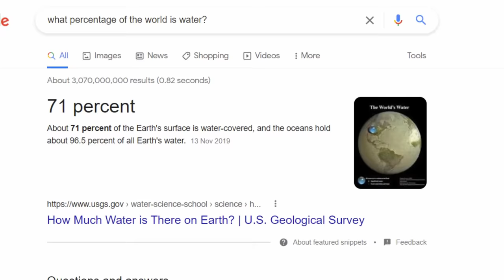What if Salmon Conquered The Land in Spore? | The Tale of Mr. Fish-Fingers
I am a Spore Scientist and, after Studying Fish for many years, I have come to the realisation that they don't have any legs. What though, if they did? Enter the Salmon. Using The incredibly advanced life simulation game Spore, we may be able to find out what would happen if a hardy fish such as the salmon tried to conquer the Land. With the help of Colin the Catfish, Timothy Trout and Mr. Pinchy the Crab, our Salmon Leader, Mr. Fishfingers, might just have a shot at world domination.